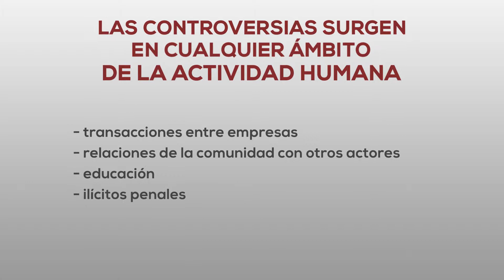Diplomado en Gestión de Conflictos, Negociación y Mediación Familiar - PUCV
Esta actividad, que va en su sexta versión anual, busca que el asistente conozca la aplicación de la mediación y los sistemas colaborativos de solución de conflictos en el ámbito comercial, comunitario, socioambiental, educacional, como en el área penal,  de salud y escolar. Una vez finalizado el Diplomado, el estudiante deberá ser capaz de gestionar conflictos o disputas mediante elementos técnicos de análisis, conducir eficazmente negociaciones, como de aplicar diversas formas de intervención y de resolución de los mismos.
Para quienes opten por la especialización en Mediación Familiar, la formación que ofrece este Diploma cumple con los requisitos académicos exigidos por el Reglamento de la Ley de Tribunales de Familia para incorporarse al Registro Único de Mediadores.